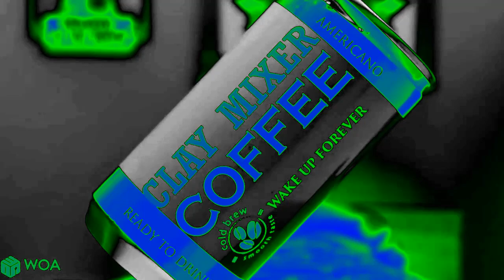Clay mixer coffee Effects